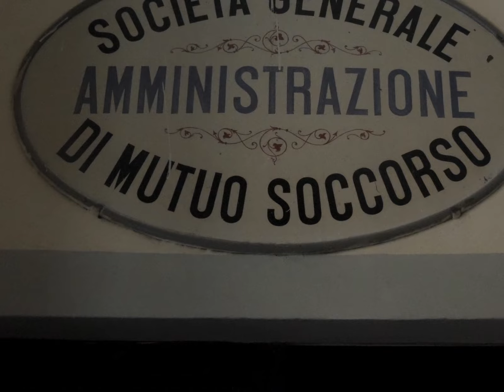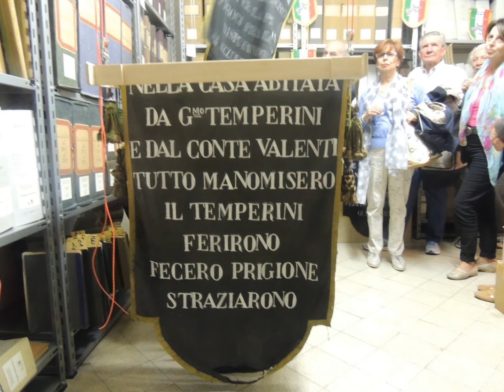2015 sett.26 - FAMIG.PERUGINA - visita SEDE SOCIETA' OPERAIA PERUGIA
La FAMIGLIA PERUGINA ha fatto visita alla sede della storica sede della SOCIETA' OPERAIA MUTUO SOCCORSO DI PERUGIA. Accolti dal Presidente Primo Tenca, da Serena Innamorati e da Vanni Capoccia. Per il folto gruppo della Famiglia Perugina ha portato i saluti il presidente Giovanni Brozzetti.
Per conoscere la storia della nostra città dalla Unificazione in poi non si può prescindere  dal conoscere il contenuto ed il significato del materiale documentale che fa capo alla Società Operaia.